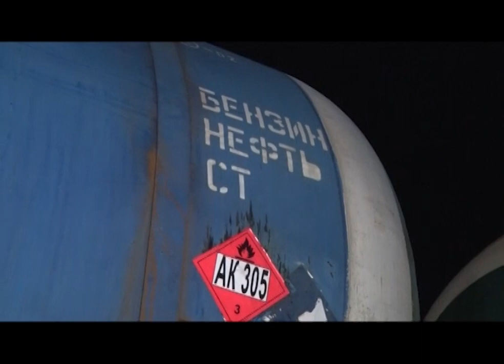Утечка топлива из железнодорожной цистерны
Все оперативные службы города были подняты по тревоге из-за ЧП на станции Решёты. Там произошла утечка горючего. Топливо текло из железнодорожной цистерны. Подробности у Николая Свердлова.

На станции Решёты работают все оперативные службы Первоуральска. Горючая жидкость буквально хлещет из 60-ти тонной цистерны.

Течь обнаружили машинист поезда во время обхода. К этому времени под вагоном уже образовалась лужа из горючей жидкости. Возникла  опасность взрыва. Состав сразу  отгоняют на боковой путь - подальше от посёлка и станционных зданий.

Андрей ВОРОПАЕВ, замначальника поисково-спасательной службы Первоуральска: «Могли события развиваться по самому худшему сценарию - это огромный пожар с взрывами и огромными разрушениями, это однозначно создание чрезвычайной ситуации на территории нашего городского округа».

На станцию Решёты по тревоге вызвали медиков, полицию, пожарных и спасателей. Чтобы не допустить экологической катастрофы, из Екатеринбурга прибыла бригада специального подразделения МЧС.
В 2003 году в Первоуральске уже было подобное ЧП, из-за схода с рельсов пяти цистерн с бензином произошёл взрыв. Ударом уничтожило остановочную площадку Новоталица. Огнём - три жилых дома. Из-за крушения почти на сутки было остановлено движение по транссибирской магистрали. В этот раз трагедии удалось избежать. Спасатели смогли на месте устранить утечку.

Николай ДМИТРИЕВ, замкомандира аварийно-спасательного формирования «ЭКОСПАС»: «Мы закрутили шток нижнего сливного отверстия на один оборот и течь устранена. Текло из нижнего сливного отверстия».

Состав из 68 цистерн в Решёты прибыл со станции Седельниково. Почему кран слива цистерны оказался не закрыт, сейчас будут выяснять сотрудники РЖД. Из-за того, что устранить утечку удалось быстро, задержки в расписании других поездов не было.

«Пролив опасного груза был небольшой. Устранили путём затягивания сливной арматуры, сейчас поедет до станции назначения».

По словам спасателей, на землю вылилось лишь небольшое количество топлива и серьёзного вреда экологии это не нанесёт. Но, на всякий случай, место, где была утечка, обработали пеной и засыпали нейтрализующим реагентом.

Николай Свердлов